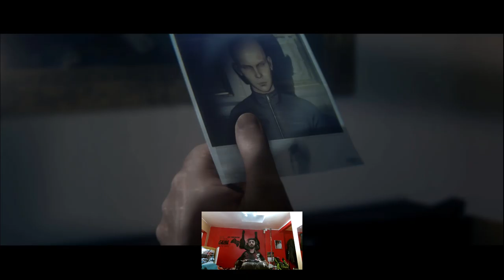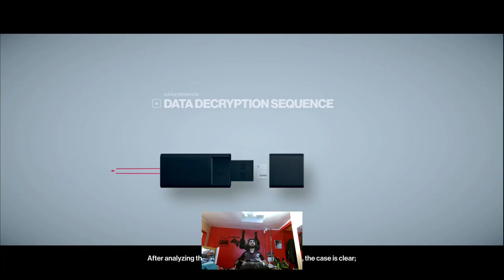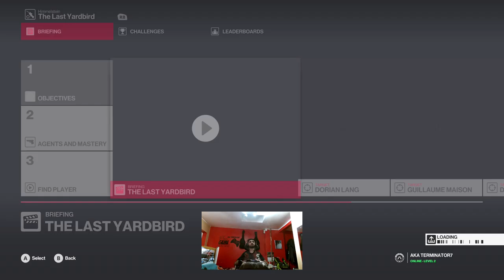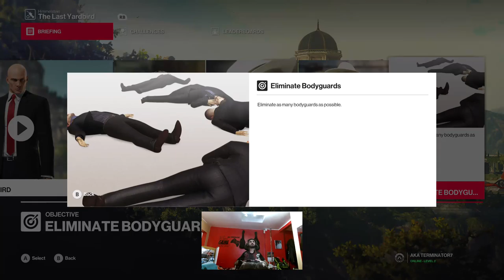Hitman 2 Story Mode Mission 1 Part 1